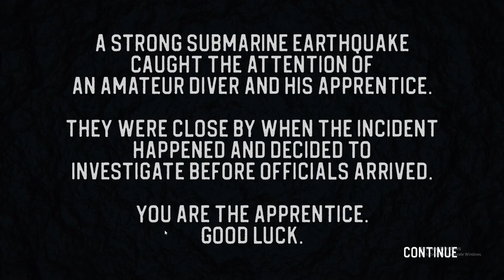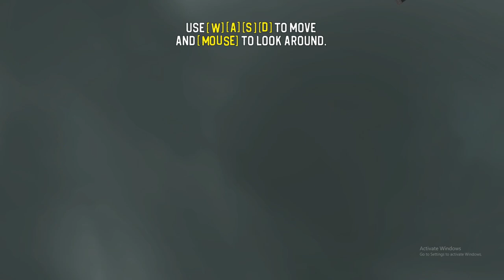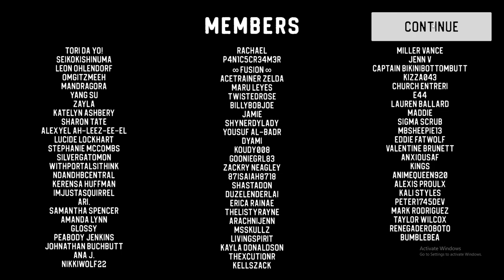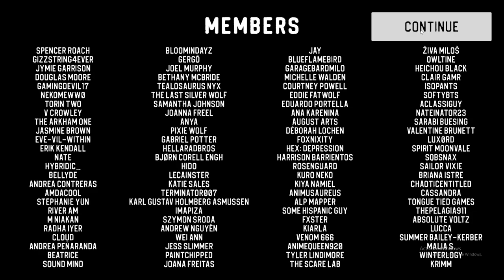LIXIAN'S NEW GAME IS AMAZING WENT THROUGH THE WHOLE GAME (NO COMMENTARY)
markiplier's  known lixian has been building and making amazing games and I'm glad to be a part of his newest game sinking iron.